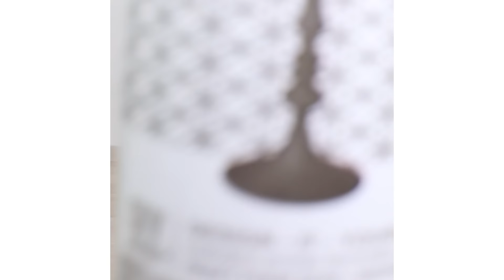🌸17 Colorful DIY Spring Decor Ideas to Spruce Up Your Home🌸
Grab some paint and your glue gun! These 17 DIY spring decor ideas are sure to brighten up your home just in time for spring!

In this video, our Hometalkers share their best spring DIY projects for the season, from hanging baskets to floral wreaths, Easter-themed nests to cake displays. This collection of craft ideas has something for everyone.

Which of these DIYs will you try out this spring?

🌈*Colorful DIY Spring Decor*🌈
0:00 1. Upcycled Glass And Bowl Candle Holder
0:16 2. Fruit Table Runner
0:34 3. Decorative Letter Blocks
0:43 4. Flower Display
0:55 5. Mini Rope Hanging Baskets
1:23 6. Mini Topiary Bushes
1:51 7. Floral Spring Wreath
2:03 8. Fairy Jar Lights
2:22 9. Upcycled Hula Hoop Wreath
2:34 10. Rustic Floral Display
2:50 11. Golden Egg Nest
3:20 12. Cake Display Hoop
3:40 13. Floral Awning
3:52 14. Pink Flower Wreath
4:04 15. Flower Jar Walling Hanging
4:31 16. Decorate Plate Mirror
4:59 17. Mosaic Tile Door Rug